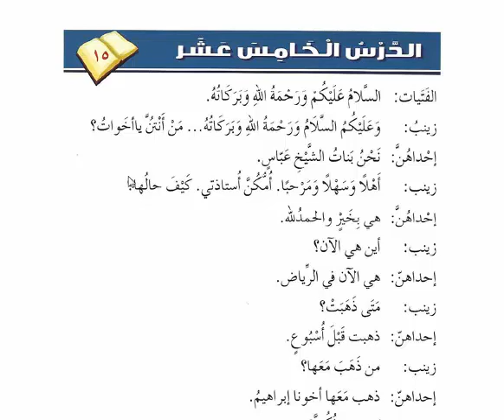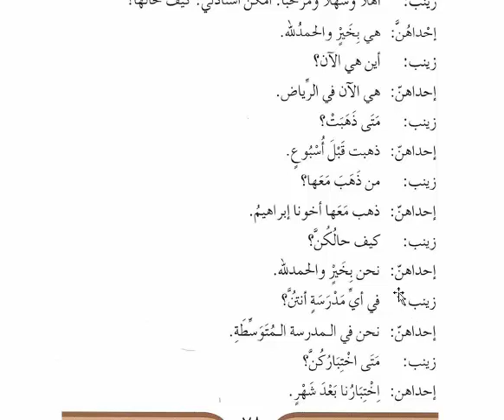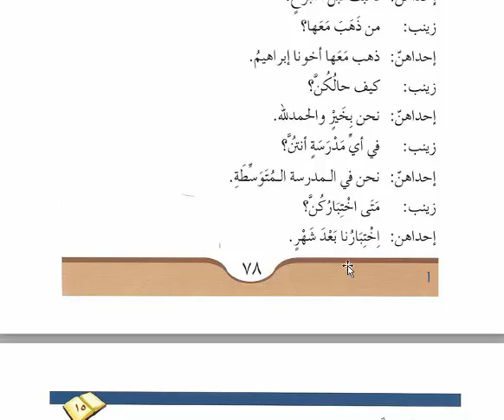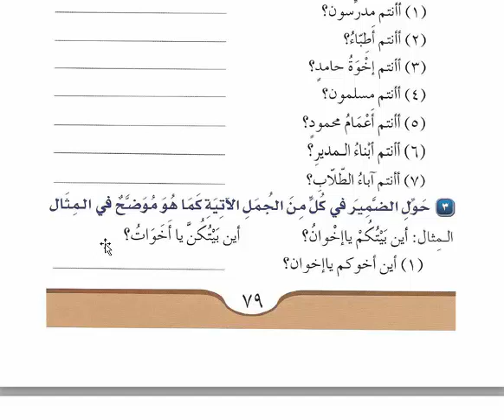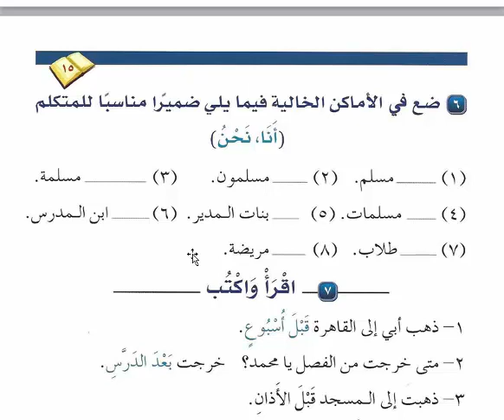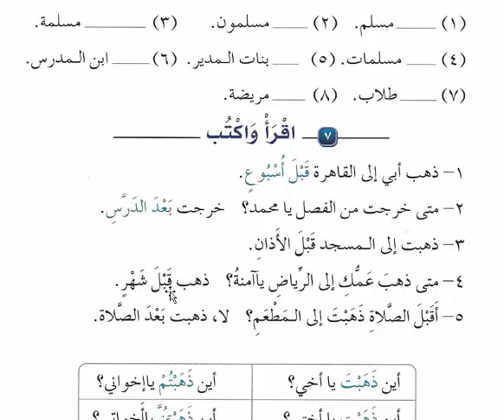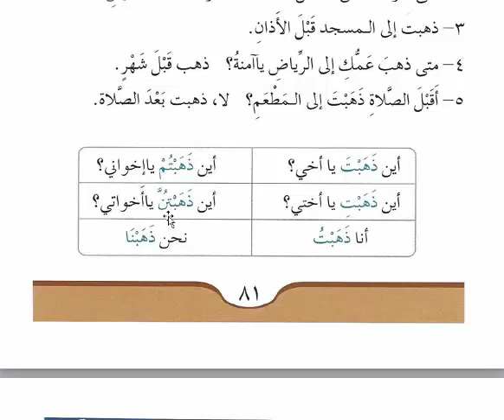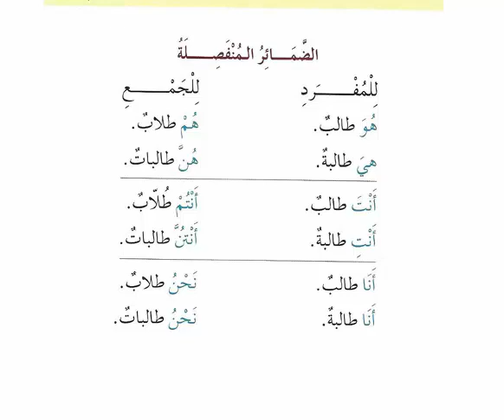آموزش زبان عربي كتاب 1 درس 15